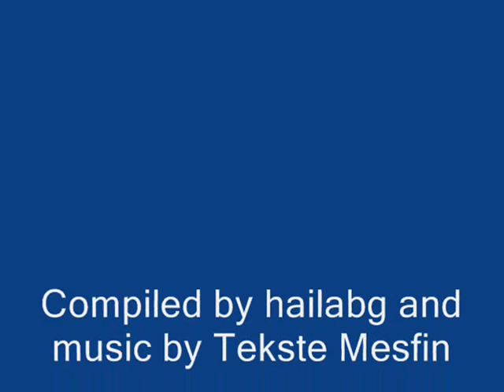Tekeste Mesfin - **~Alem/Earth~**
A brief look into current Earth despair but hope is always there!!!